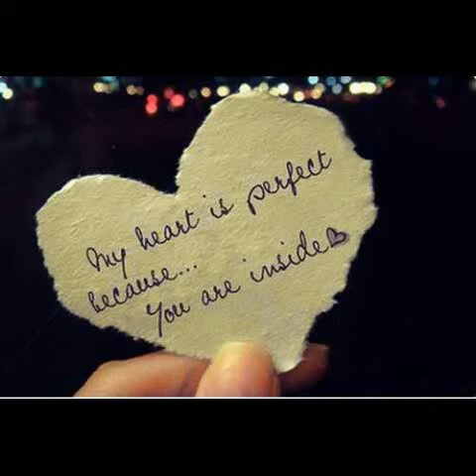MyFamily by: lanz